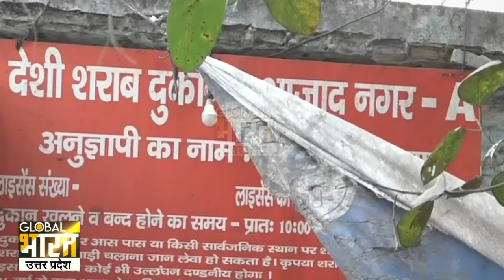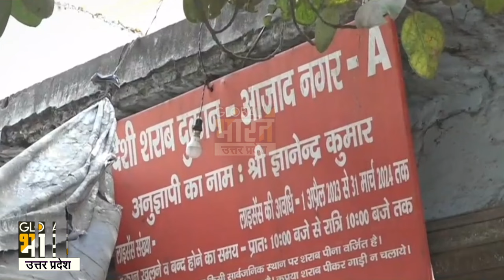पांच साल के बच्चे ने जब कोर्ट में जज को सुनाया! सरकारी वकील की दलीलें भी हो गईं फेल